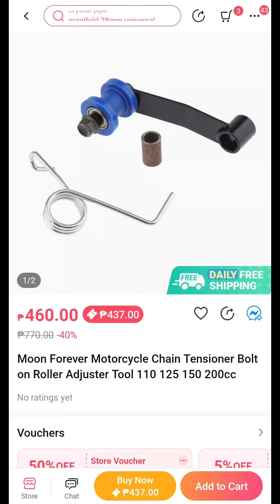RC250 CHAIN TENSIONER